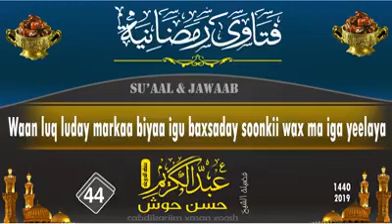Su'aasha soonku ma jabaayaa adoo afka biyo ku dhaqaayay aad cabto ?